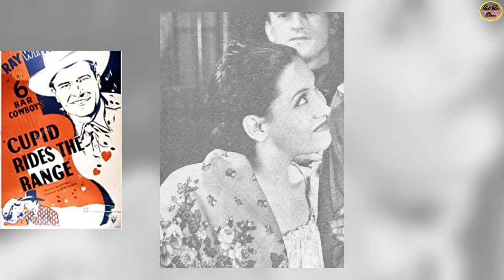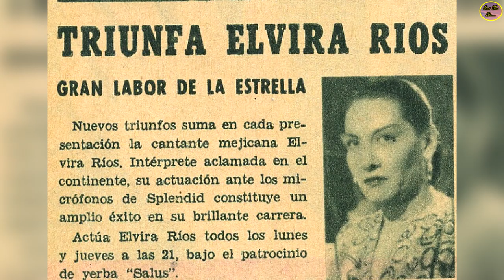QUE FUE DE… ELVIRA RÍOS, PRIMERA MUJER EN ATREVERSE A CANTAR BOLEROS, FUE LLAMADA “LA EMOCIONAL”